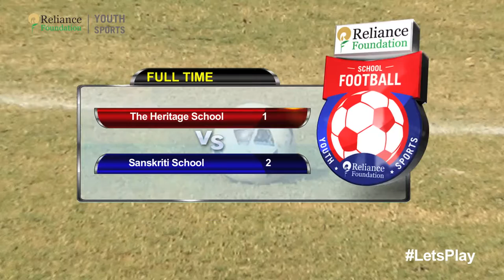RFYS: Delhi Jr. Boys - The Heritage School vs Sanskriti School Highlights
Watch the match highlights of RFYS: Delhi Jr. Boys - The Heritage School vs Sanskriti School match held on 17th November, 2016.